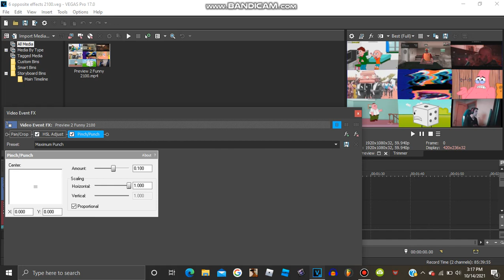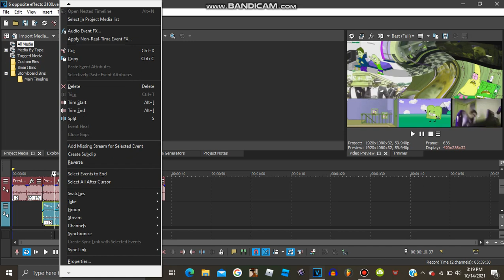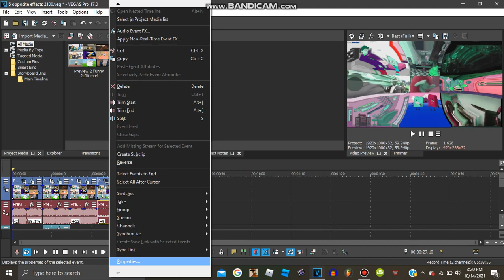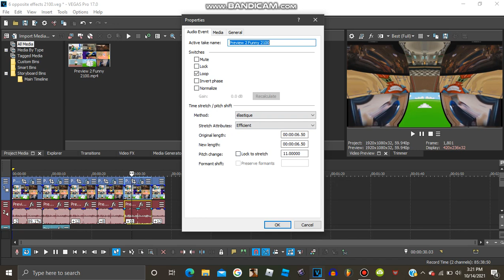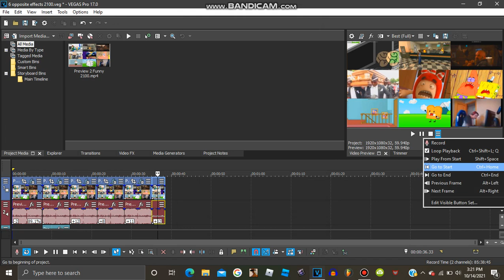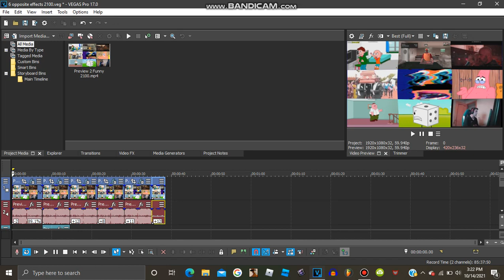How To Make X With 6 Opposite Effects